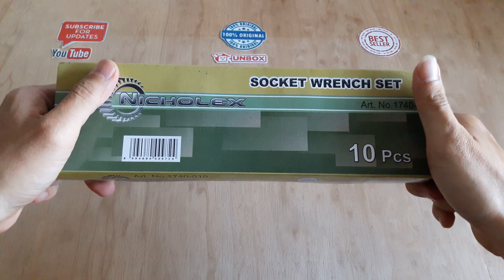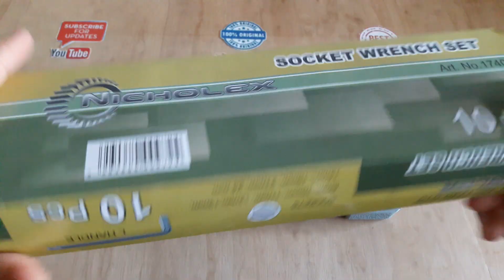Kunci Sok Set Nicholex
Unboxing dan melihat secara detail bahan dari kunci sok set isi 10pcs merek Nicholex.

UD.Humi Jaya
Jl.Bhaskara Selatan D-22
Surabaya
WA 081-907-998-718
Buka :
Hari Senin - Sabtu
Jam 08.00 s.d jam 17.00